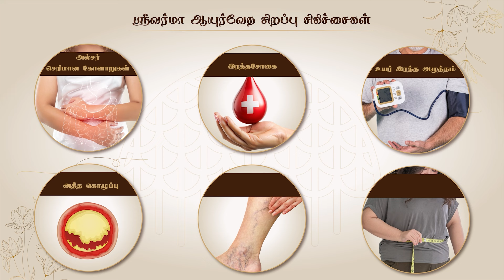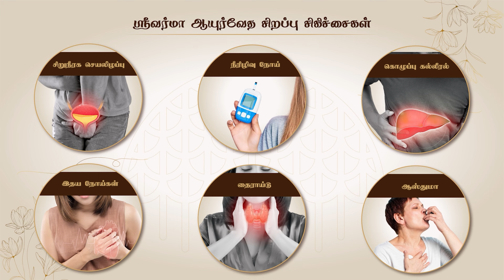Psoriasis - சோரியாசிஸ் நோய்க்கு மருந்து மட்டும் தீர்வு இல்லை!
Dr. கௌதமன் B. A. M. S
வெல்னஸ் குருஜி

Psoriasis: குணமாக ஓர் எளிய வழி - விளக்குகிறார் Dr. Gowthaman - Shreevarma Ayurvedic Hospital